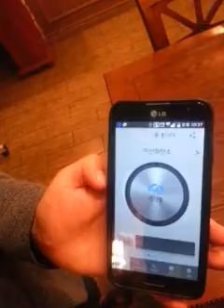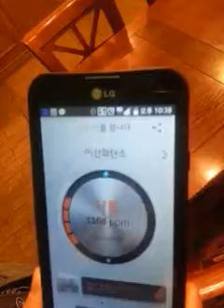기묘한 식물렌탈 및 출장분갈이 서비스 , 업계최초 에어큐브 사용 , 실내공기오염도측정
매일 무료창업 / 꽃집창업  오후1시 마감합니다.
지금 단톡방 입장후 1시 이전 신청하시면,   당일 중으로

1. 온라인 홍보용 카드뉴스
2. 꽃 쇼핑몰
3. 인트라넷

이 지급됩니다~~^^

매일 오후 9시 30분 온라인 수업하고 있습니다~!

- (월) 플라템 무료 꽃창업 방법 및 사업 안내 / 질의응답
- (화) 꽃다발/꽃바구니 판매 꿀TIP
- (수) 동양란/서양란 판매 꿀TIP
- (목) 관엽식물/개업화분 판매 꿀TIP
- (금) 기타식물 및 아이템 판매 꿀TIP